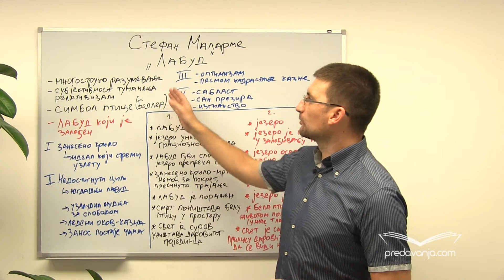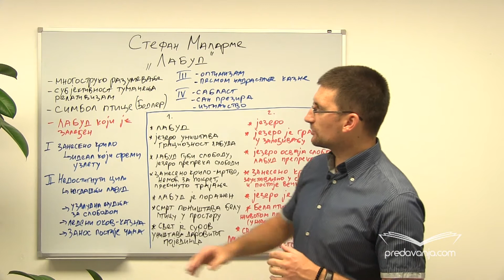Stefan Malarme - Labud - Srpski jezik III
Mnogostruko razumevanje zatvorene poezije. Koliko subjektivnosti i proizvoljnosti je dozvoljeno u tumačenju poezije. Ptica (labud) kao simbol. Simboli: zaneseno krilo, ledeni okov, čama, bela smrt. Pozicija umetnika, žudnja za slobodom, (ne)dostizanje ideala. Dva tumačenja pesme koja su naizgled potpuno suprotna. Da li je u glavnoj ulozi pesme labud ili zaleđeno jezero?